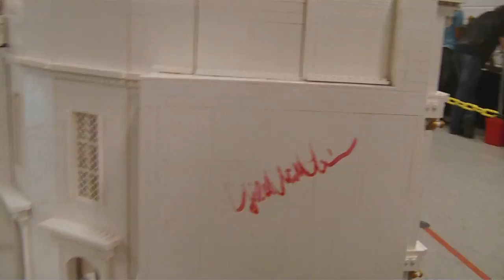SFW2016DK (6 of 12 )